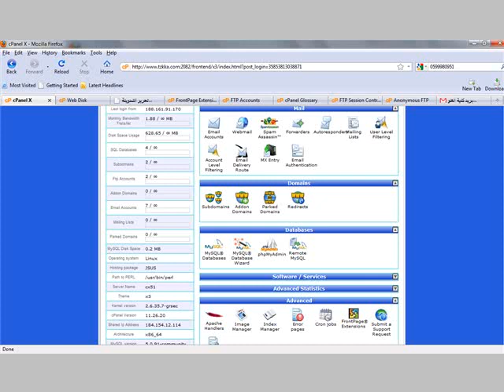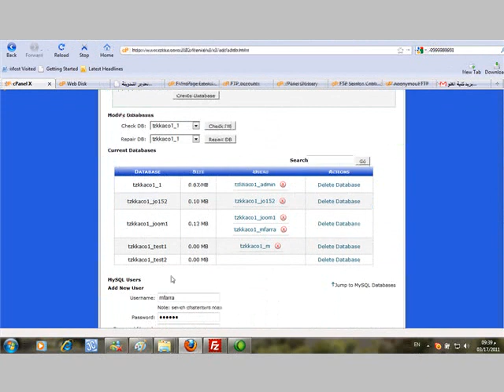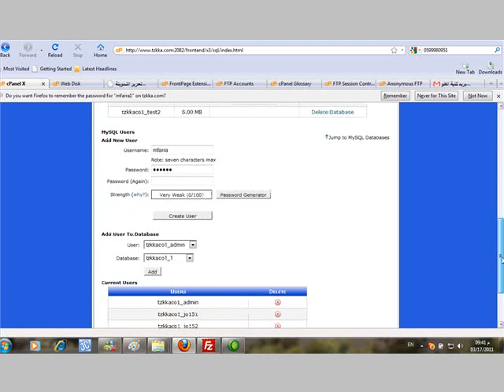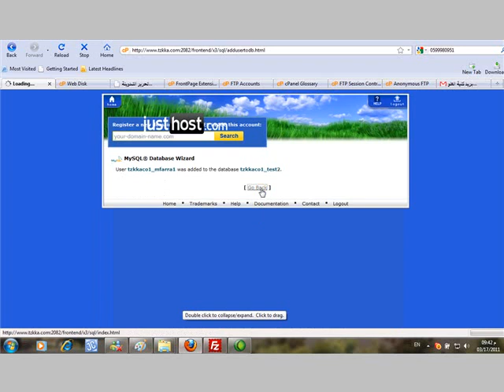إنشاء قواعد البيانات من خلال لوحة التحكم سي بانل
ملف فيديو يتم من خلاله شرح كيفية إنشاء قواعد البيانات من خلال لوحة التحكم سي بانل
للمزيد